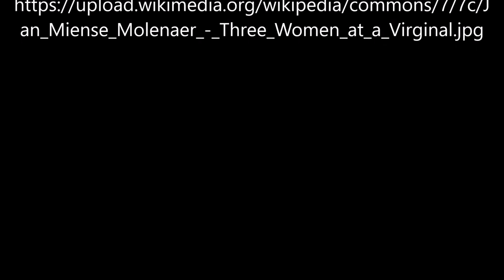Drei Frauen am Cembalo von Jan Miense Molenaer - Video von Günter Frei (Official Video)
Instrumentiert ist das Stück im Sechsachteltakt  in F-Dur  für diatonische Handharmonika Hohner Club II B, Holzlöffel und Konzertgitarre. Für das Video wird das Bild "Drei Frauen am Cembalo" von Jan Miense Molenaer verwendet.

Günter Frei, Sechsachteltakt, F-Dur, diatonische Handharmonika, Hohner Club II B, Holzlöffel, Konzertgitarre, Drei Frauen am Cembalo,  Jan Miense Molenaer,

Jan Miense Molenaer malte das Bild 1634 in Öl auf Holz  im Format 50,8 cm x 34,9 cm.

Title
English: Three Women at a Virginal
Object type  painting Edit this at Wikidata
Genre  group portrait Edit this at Wikidata
Description
This image is available from the Netherlands Institute for Art History
under digital ID 137557.

Depicted people  Judith Leyster Edit this at Wikidata
Date  1634
Dimensions  height: 50.8 cm (20 in); width: 34.9 cm (13.7 in)
References

    Jan Miense Molenaer : Painter of the Dutch Golden Age, 24.1 Edit this at Wikidata
    RKDimages ID: 137557 Edit this at Wikidata